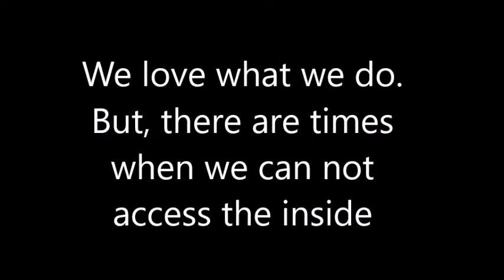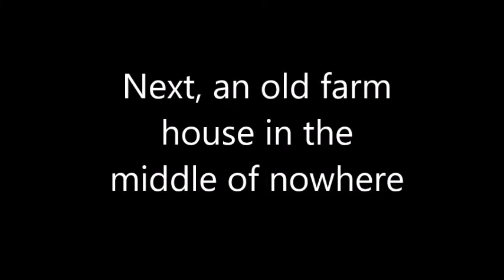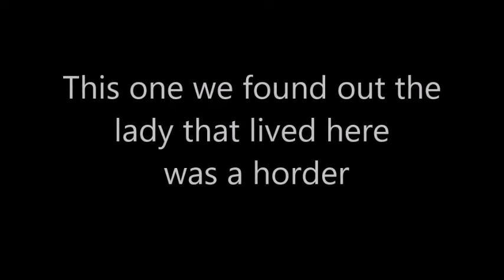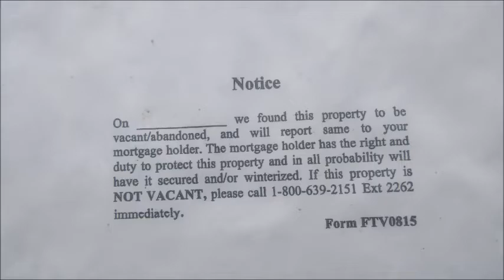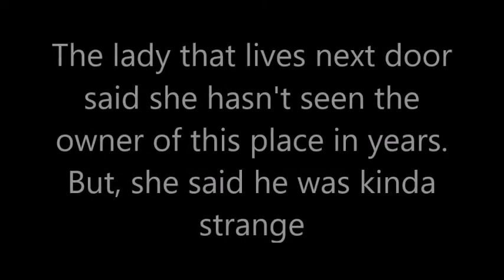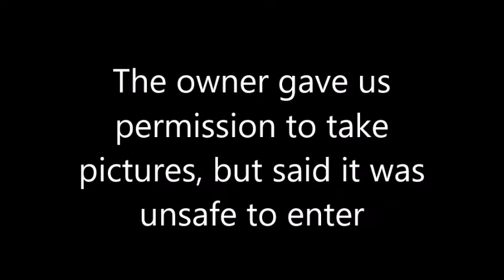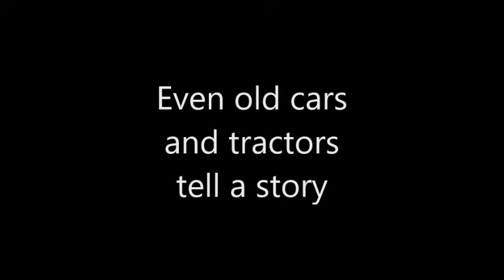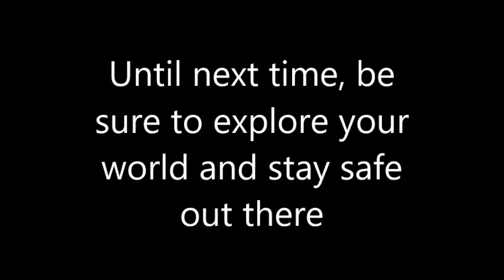Montage of places we have been 4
We love exploring places. Finding out the history, telling the story. But not always being able to go inside. But pictures are great to. Like they say, a picture can be worth a thousand words